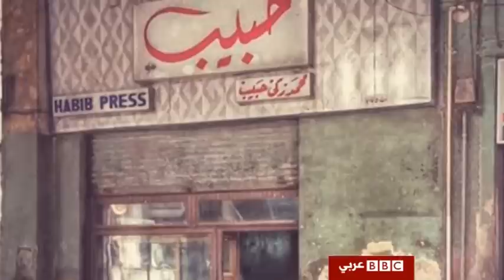لقاء انا الشاهد مع حسني مسلم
في هذه الحلقة من أنا الشاهد: من مصر لقاء مع حسني مسلم ليعرفنا على حملته which remains التي يوثق من خلالها بالصور الفوتوغرافية كل المعالم القديمة التي تبقت من بورسعيد